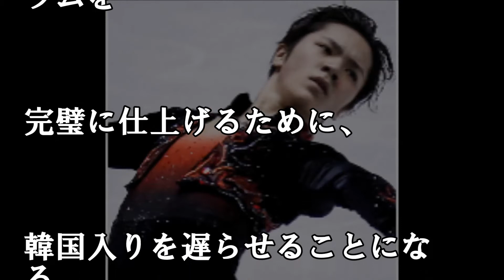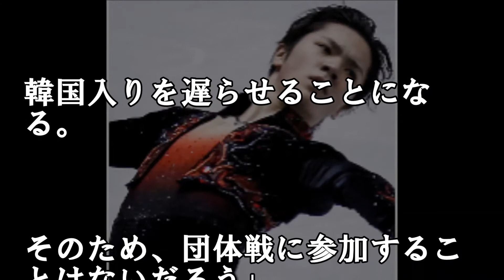宇野昌磨“羽生欠場”で新エースに欧州メディア期待 日本はUNOに頼れる！ShomaUno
「日本はUNOに頼れる」―　宇野昌磨、“羽生欠場”で新エースに欧州メディア期待
フィギュアスケートのソチ五輪王者・羽生結弦（ANA）は平昌五輪で団体戦を回避し、66年ぶりの男子シングル2連覇に集中するというニュースは開幕直前に大きな驚きを与えているが、
欧州メディアも昨年11月に右足首を痛めた絶対王者を特集。団体戦の展望について「日本はUNOに頼ることができる」と20歳・宇野昌磨（トヨタ自動車）を新エースとして期待している。
「フィギュアスケート 冬季平昌五輪2018 ユヅル・ハニュウが団体戦を欠場へ」と特集したのは、イタリアのスポーツメディア「OAスポルト」だった。記事では故障に苦しみながら、
五輪に向かう羽生の偉業への挑戦を伝えている。
「故障による影響で、ユヅル・ハニュウは2018年の冬季五輪にぶっつけ本番で復帰することになる」「日本のスターは自身のプログラムを完璧に仕上げるために、
韓国入りを遅らせることになる。そのため、団体戦に参加することはないだろう」
韓国入りを遅らせ、ギリギリまでプログラムの完成度を高める選択を下したと記述している。絶対エース・羽生を失うことは団体初メダルに大きな痛手となるが、
それでも日本には「UNO」がいる。
それでも日本には「UNO」がいる―「依然としてショウマ・ウノに頼れる」
「2014年ソチの団体戦では5位に終わった日本だが、依然としてショウマ・ウノに頼ることができ、（団体として）素晴らしいパフォーマンスを維持できるチャンスがある」
前回ソチ五輪から新種目となった団体戦で日本は5位に終わり、メダルを逃した。それでも、昨年の世界選手権で羽生と僅差で銀メダルに輝いた宇野が団体戦の新エースになると、
記事では期待していた。
各種目の総力を結集させて戦う団体戦。世界王者の羽生離脱という危機的状況で、20歳の若武者の活躍に、欧州メディアの注目が集まっている。